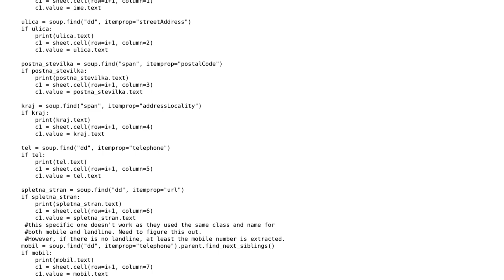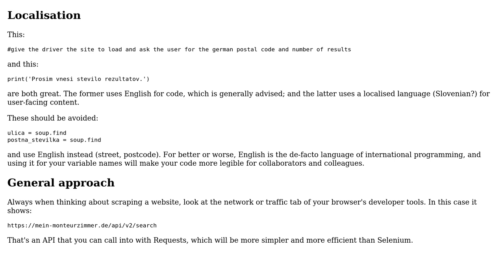Search for listings on a german website in a given postal code, return an excel spreadsheet with...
Code Review: Search for listings on a german website in a given postal code, return an excel spreadsheet with details from X listings

With thanks & praise to God, and with thanks to the many people who have made this project possible! You are responsible for your own actions.